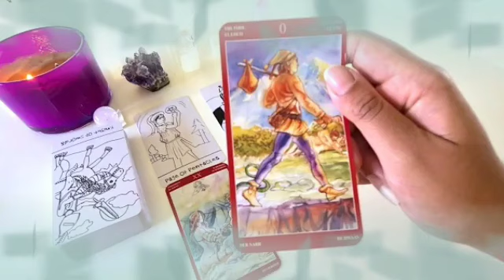برج الجوزاء من 1 إلى 25 يناير 2024 ♥️ مبلغ كبير بعد أيام🤭شخص أسمر واقف في طريقك يا جوزاء😱